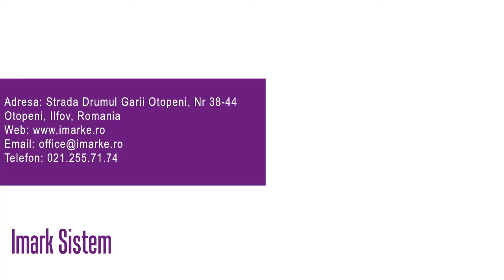CANTARIRE - sistem inovator de cantarire a camioanelor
Sistem inovator de cantarire, format din doua platforme cu suprafata de incarcare din tabla de otel striata, fiind foarte rezistenta la coroziune.
 Usor de transportat si de instalat datorita inaltimii si greutatii reduse, proiectat si construit cu materiale de inalta calitate, acesta reprezinta cea mai eficienta solutie de cantarire a autovehiculelor,  prin economisirea de timp si spațiu, în comparație cu podurile clasice disponibile în prezent pe piață. Versiunea standard este prevăzută cu APROBARE CE-M 3000e, pentru utilizare legală pentru comerț.